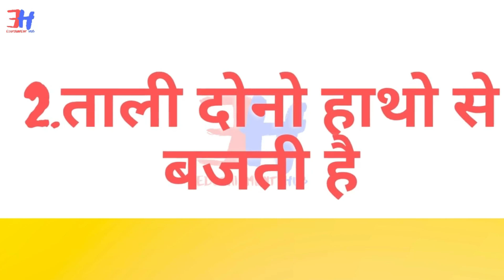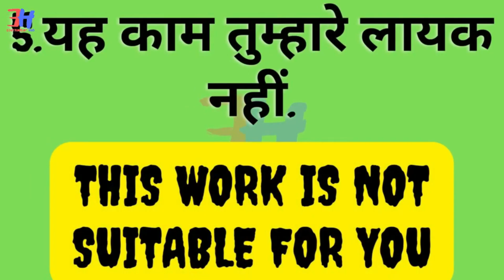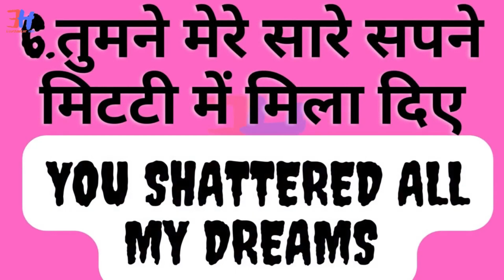Daily English Uses Sentences (25-SEP)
Hello everyone this is Vickey Rajput. In this channel, I will teach you to use the school syllabus for all of you for free. so plz support us by subscribing to the channel for the latest update.